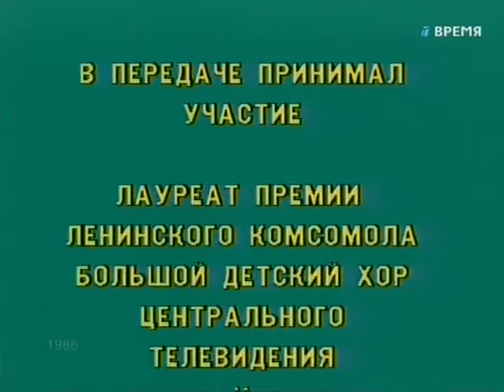Большой Детский Хор. Дружат дети всей земли.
Фильм-концерт "Дружат дети всей земли" (1986).
Tracklist:
1. Song: Эта планета одна у людей / This planet one at people
    lyrics: Михаил Пляцковский / Mihail Plyatskovsky
2. Song: Первомай / 1st of May
    lyrics:
3. Song: Отчизна моя / My fatherland
    lyrics: Ольга Баровская / Olga Barovskaya
4. Song: Песенка о зарядке / Song about morning exercises
    lyrics: Георгий Шетекаури / George Shetekauri
5. Song: Песенка про дождик / Song about rain
    lyrics: Юрий Энтин / Yury Entin
    Solo: Вераника Думпе / Veranika Dumpe
6. Song: Я хочу узнать / I want to know
    Solo: Сергей Коммиссаров / Sergey Komissarov
7. Song: Мастер дела своего
    Solo: Анастасия Гордеева / Anastasia Gordeeva
8. Song: Родные просторы / Native open spaces
    lyrics: Вольт Суслов / Volt Suslov
9. Song: Музыка и дети / Music and children
10. Song: Завтра и всегда / Tomorrow and always